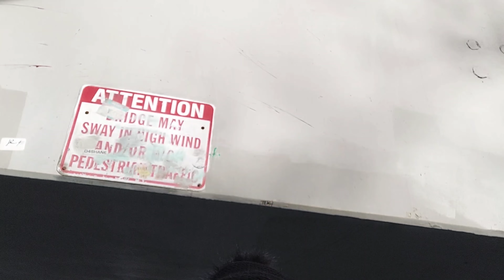We visited the North Saskatchewan River in Edmonton, Alberta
We went to the North Saskatchewan river and parts of the river are frozen.